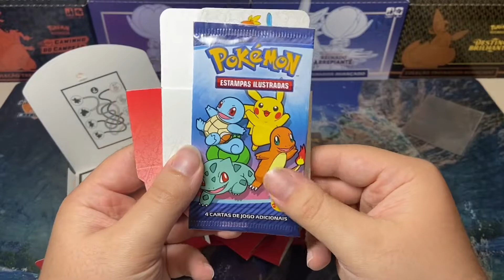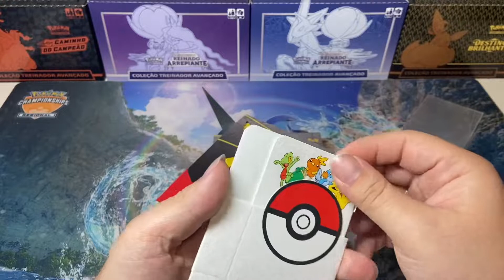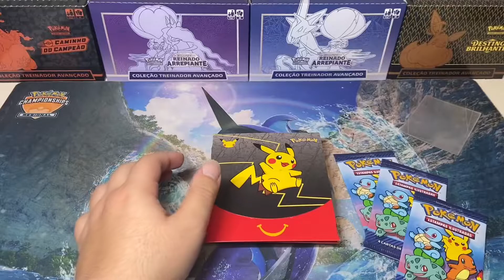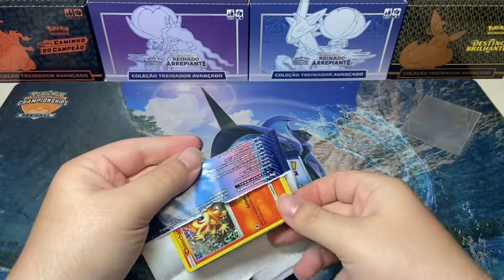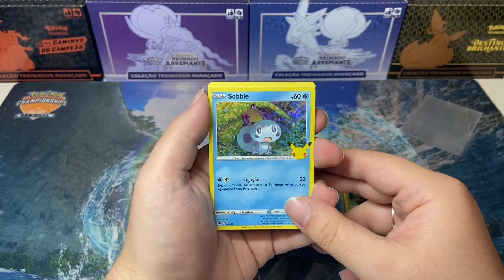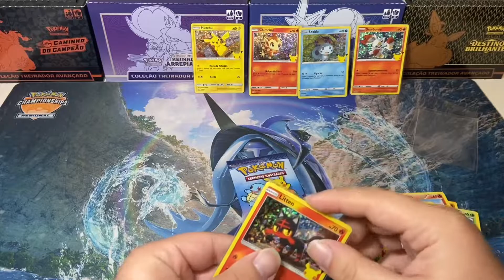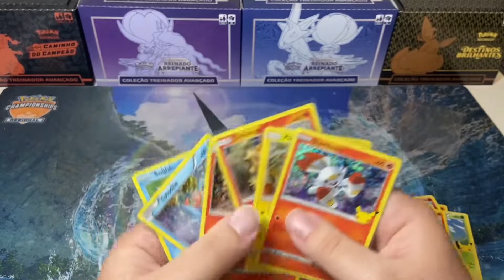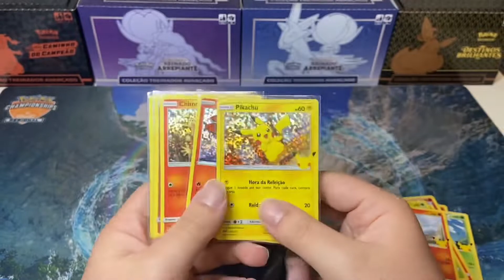POKÉMON TCG - A Coleção de 25 Anos do McDonald's Chegou !!! (Tirei a Melhor Carta ???) - EEVEE TCG